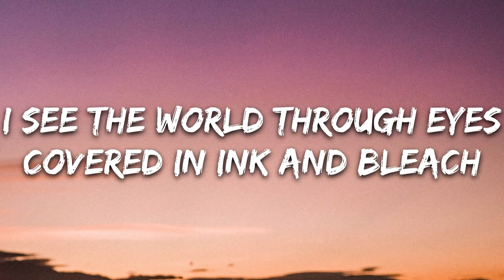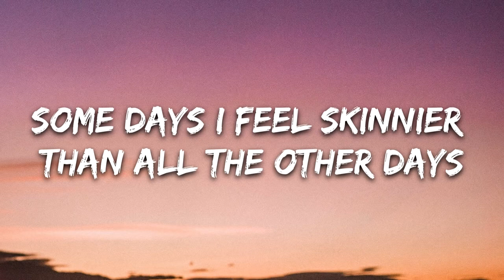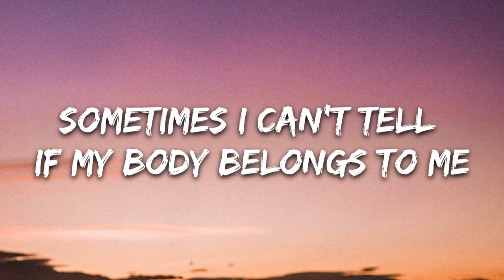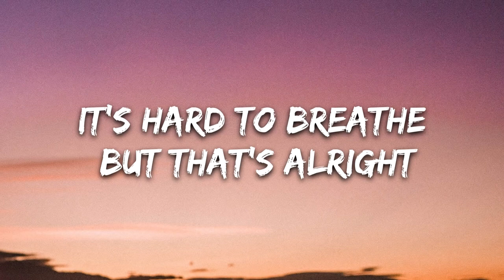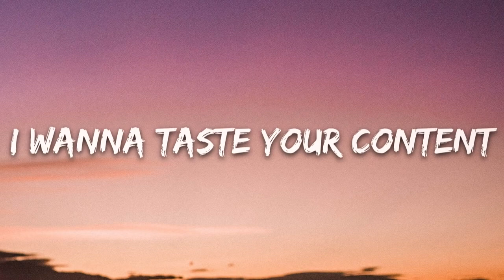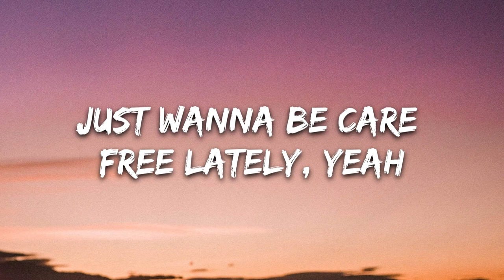Sub Urban - Cradles (Lyrics)